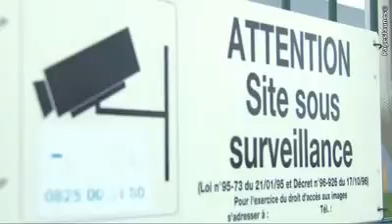APSG - Agence Privée de Surveillance Gardiennage à la BRULATTE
- APSG à La BRULATTE, Depuis 1994. Surveillance, Gardiennage - Protection - Interventions 24H/24 - Maîtres-chiens (Agents Cynophiles) Rondiers, - Agents de Sécurité - Sécurité Incendie (SSIAP1, SSIAP2,SSIAP3)- Rondiers- Sécurité Mobile - Interventions sur Alarmes.